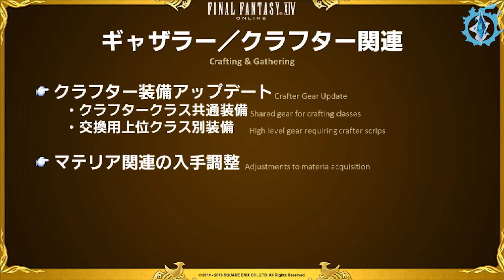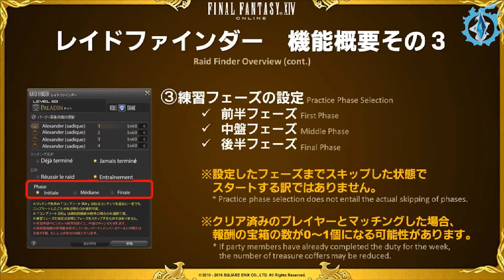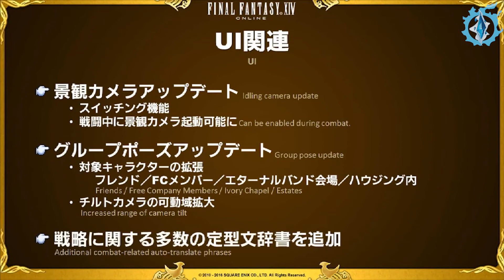Patch 3.3 de FFXIV: Résumé de la XXX° Lettre LIVE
La mise à jour 3.3 arrive dans quelques jours, le 7 juin, voici un petit récap vidéo de ce qui va arriver pour ceux qui n'ont pas envie de se farcir le patchnote !

1ère vidéo d'Emulord pour Eorzea Times, merci à lui !